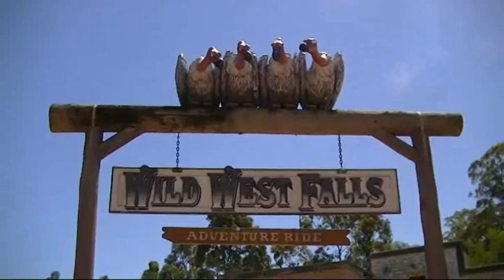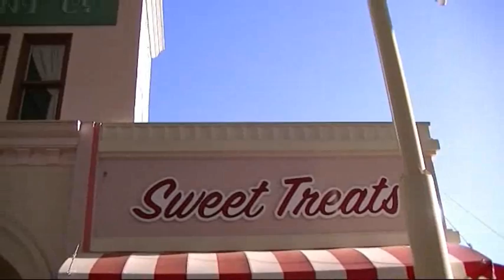Brisbane Holidays Dec 2011 to Jan 2012 part 2/2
This is the second half of our 2011 Holiday when we went to Brisbane and stayed at our unit. We had a season ticket to the Theme parks. We stayed 10 days and it was beautiful weather. The scenes are shot in sequence so some times we returned to the same theme park